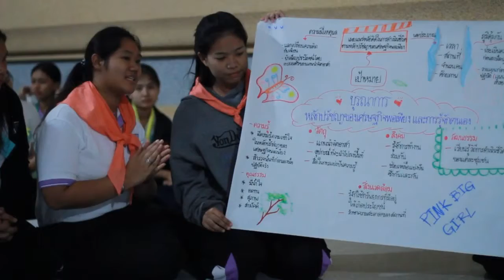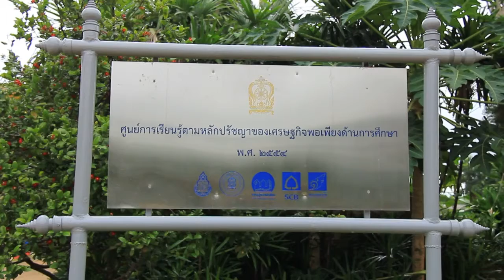Porpeang 4.30 min - 23 01 58 V.3 (1)